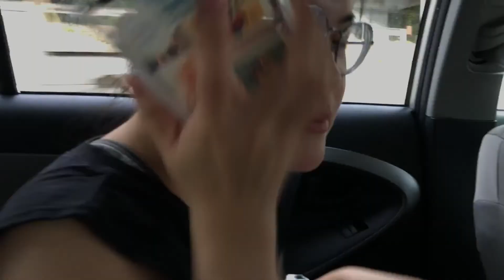NYC VLOG: First Time Hiking & Leaf Peeping || EP30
⛰️ PLACES
‣ Storm King State Park

Reminisce how Fall was like before it's actually over 🍂

Duihoo back again with a NY vlog where we head upstate for an adventure; Hoo experiences hiking for her first time and Dui introduce new faces :)